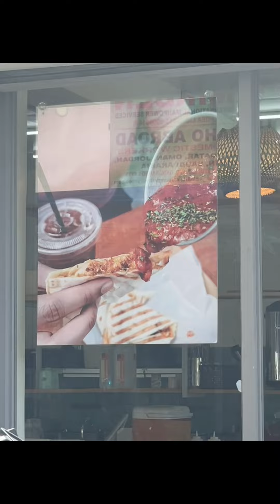Hinimay original Pastil ni Ella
Hinimay ta bai